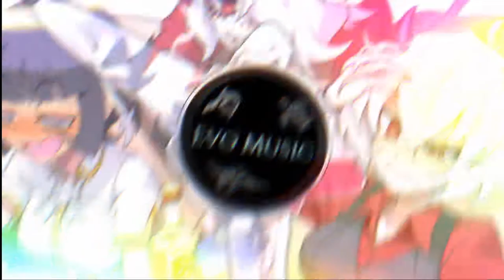[Dubstep] Dex Arson - Round 1